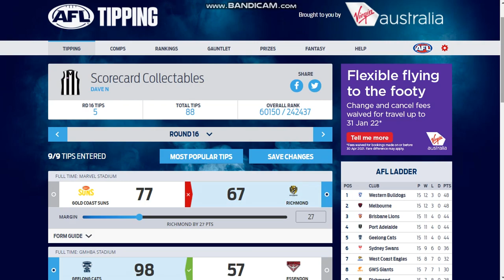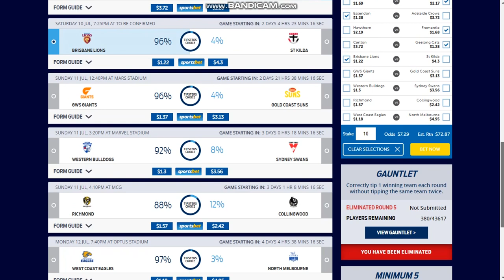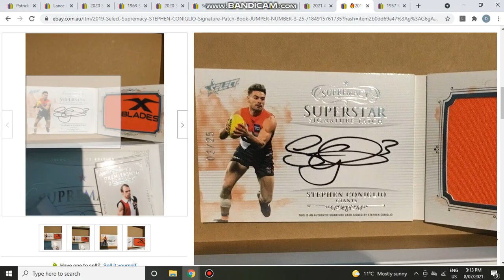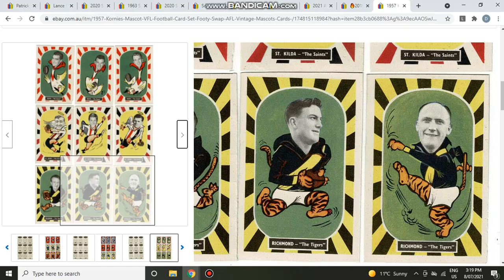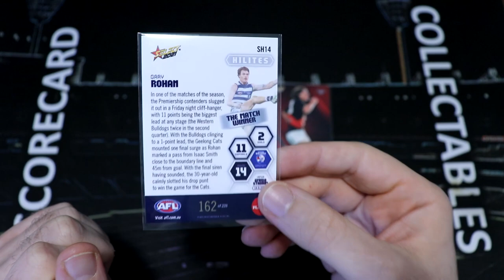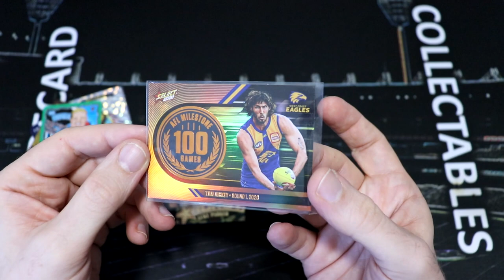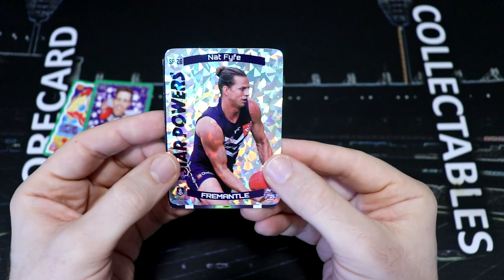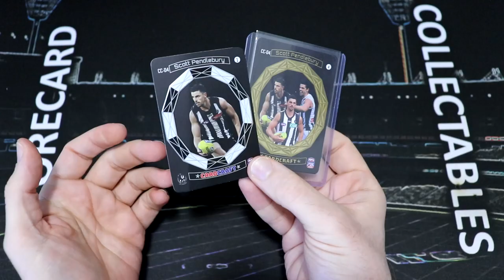ScoreCentre #16 Crafting Gold Card Craft Scott Pendlebury! Scorey's Mailbag! eBay Top 10!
On today's jam-packed episode I craft the TeamCoach Gold Card Craft Scott Pendlebury!! I also open lots of trades in Scorey's Mailbag, check out the latest Select HiLites and NAB Rising Star cards, AFL Round 17 tips, SuperCoach, the top ten highest selling sports cards of eBay this week, the Coleman Medal tally and the hits of the week on the channel!!